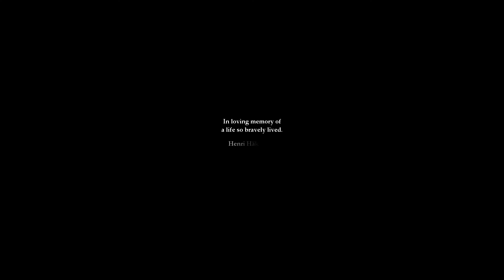Diários de RPG: Legend of Grimrock II Dia 35 O primeiro Fim! PT-BR (HARD)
Finalmente derrotamos o Mestre da Ilha em uma ultima batalha ÉPICA! Mas espera um pouco... O que é aquilo? Ele esta... vivo!! :O